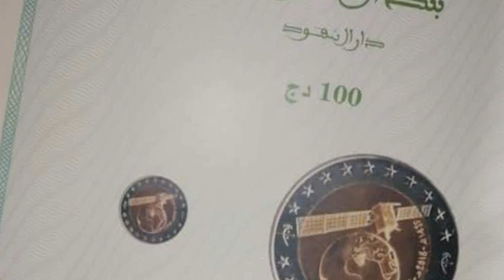عاجل نشر صور الشكل الجديد من العملة الوطنية من دار النقود الجزائرية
الدينار الجزائري
فئة 100 دينار
فئة 500 دينار
فئة 1000 دينار
دار النقود